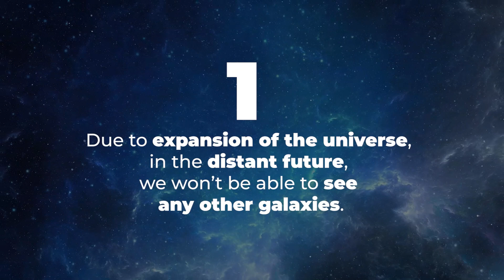Was There Another Universe Before Ours?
Another universe existed before the big bang and the energy from it is coming out of black holes says Nobel Prize winner Sir Roger Penrose. He's confident that these spots prove the ‘conformal cyclic cosmology’ theory of the universe which suggests the Big Bang only marks the end of one universe and the beginning of another, also known as ‘aeon’. According to him, they are the size of a full Moon and he calls them Hawking Points.

Edited by:
Ardit Bicaj

Narrated by:
Russell Archey

Graphics & Credits:
Space Engine
Biswarup Ganguly

Thank you to our Patrons:
DonPig
Joe Chappell
xX-FLuKE-Xx